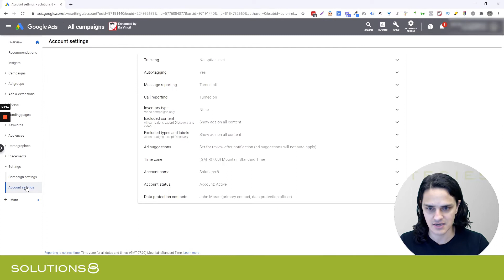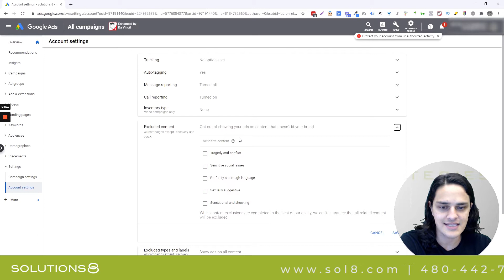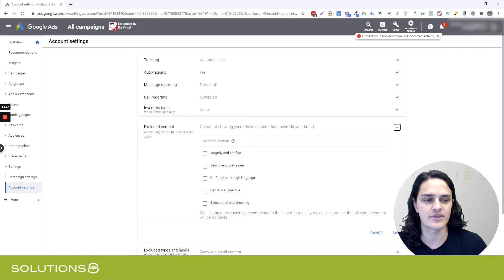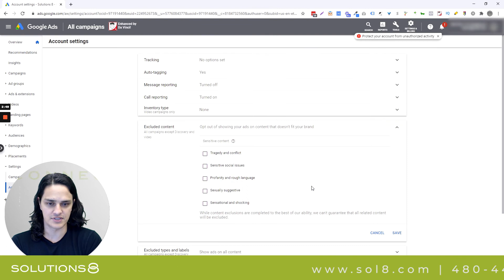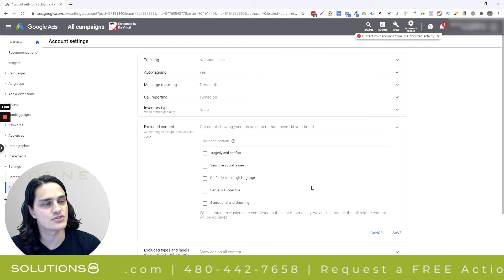How to Exclude Profane or Sexually Suggestive Content in Google Ads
Depending on your type of business, you may find yourself in a position of not wanting your ads to appear along side certain types of content. In this video, Kasim shows you the quick and easy way to help apply this filter.

Solutions 8 is a global authority in the Google Ads space and one of the world's leading PPC agencies. Our YouTube channel is dedicated to sharing our most effective marketing strategies to help you achieve your business goals.

If you're looking for the best PPC strategies, tutorials, tips, tricks, hacks, best practices, and REAL case studies, all built around teaching you how to grow your business, you are in the right place!

WOULD LIKE TO WORK WITH US?